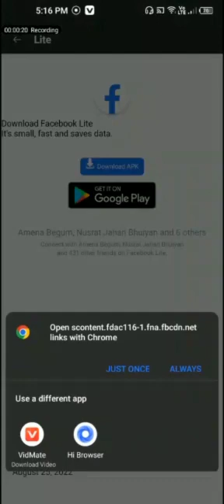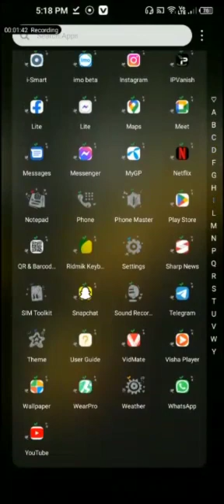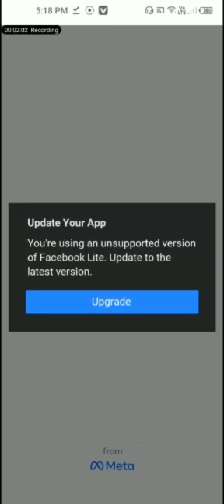You're using an unsupported version of facebook lite Problem solved 2022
You're using an unsupported version of facebook lite Problem solved 2022 || Facebook Lite Problem | Update YourApp